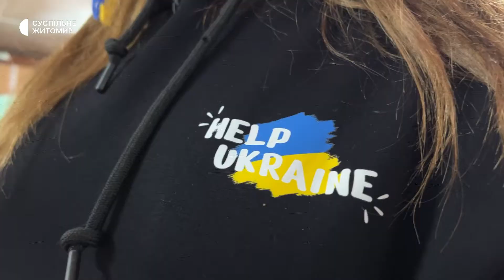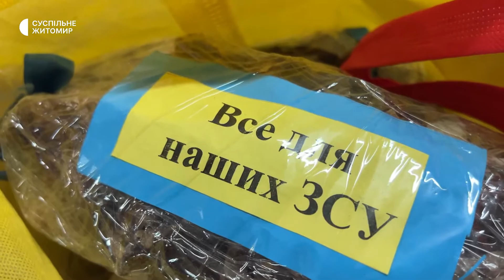«Допомагаємо всім, хто звертається» – Ганна Дядя створила волонтерський штаб в Малині 26 лютого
У «Волонтерському штабі допомоги» у Малині від 24 лютого роздали понад дві тисячі продуктових наборів. Наразі на складі штабу отримати допомогу можуть пенсіонери, переселенці, військові. Кореспондентам Суспільного керівниця Штабу Ганна Дядя розповіла, що із постачанням допомагають як малинчани, так і благодійники з-за кордону. Понад півтори тонни овочів принесли місцеві жителі, частину продуктів передали із Чехії, Польщі, Фінляндії та Німеччини

00:00 анонс
01:00 про початок вторгнення
01:50 початок роботи Штабу
02:30 як організована робота волонтерської команди
03:40 Армія булочок, Сушенні бараболі, Майстерня добра
05:00 як збирають допомогу
05:55 масштаби допомоги
07:05 заготівля овочів для сухих борщів
07:55 збір коштів для волонтерських потреб
09:10 будівельні матеріали для армії та буржуйки
10:50 рівень підтримки волонтерських ініціатив
12:48 плани розвитку